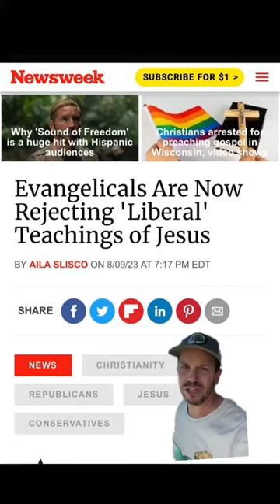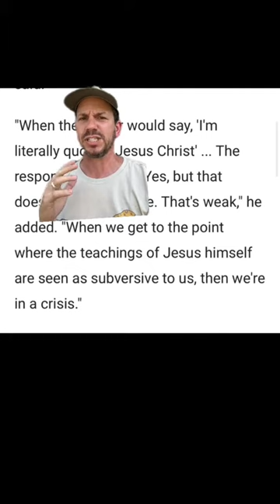WHITE SUPREMACY HURTING CHRIST